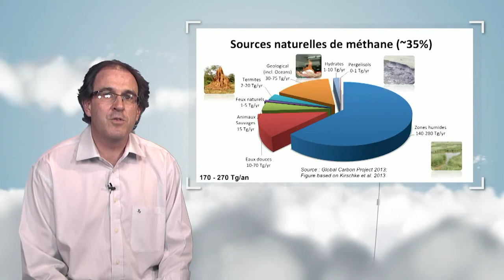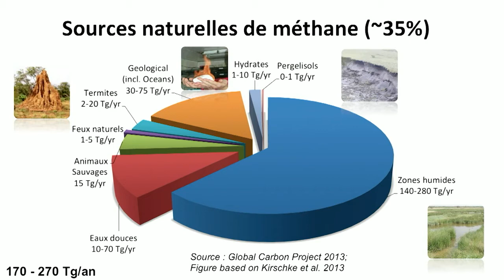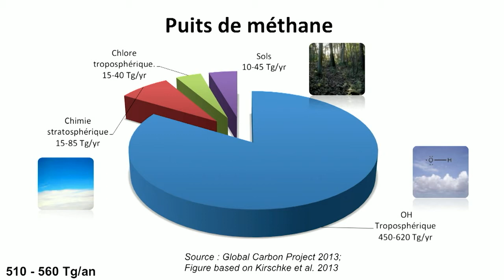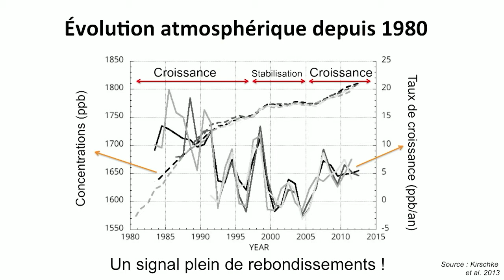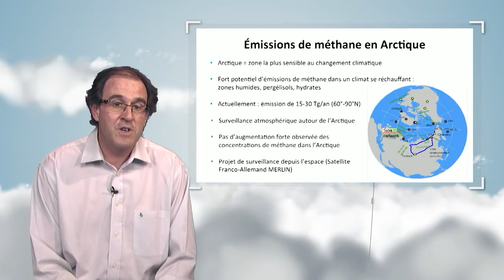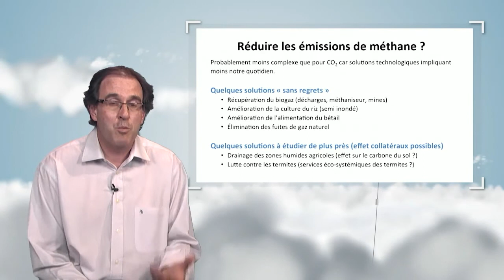The methane cycle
Philippe Bousquet is interested in the methane, a greenhouse gas whose emissions a lot increased during the last century. He shows what are the natural and anthropogenic sources of methane, what are the methane sinks, what are the uncertainties regarding this gas and what are the potential solutions to reduce its emissions.